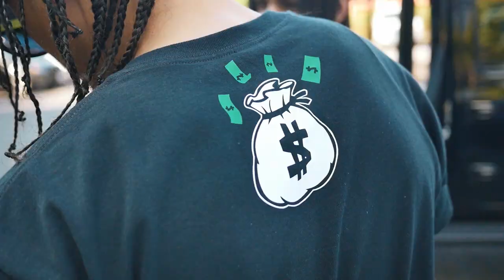Dough Savage - Kick Back (Official Video)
Shot By: TheFilmNerds
Recorded By: Barrelz